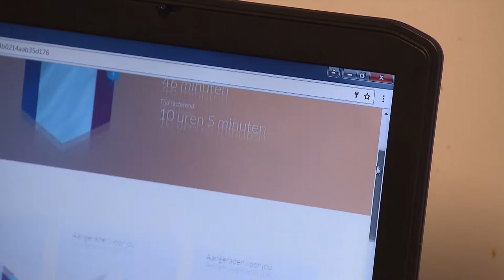RTL4 bij Topsport Talentschool over onderwijsinnovatie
Op dinsdag 7 maart 2017 is op Topsport Talentschool OSG Sevenwolden een opname gemaakt over gepersonaliseerd onderwijs. Een cameraploeg van RTL4 nam een kijkje in de een Topsport Talentschool van Stichting LOOT waar jonge talentvolle sporters de gelegenheid krijgen om hun topsportontwikkeling te combineren met het onderwijs. Hierbij maken zij gebruik van het  gepersonaliseerde leerplatform Summar.io. Het item wordt op zondag 9 april uitgezonden door RTL4 in het programma LifestyleXperience. In deze uitzending staat onderwijsinnovatie centraal.

Topsport Talentschool OSG Sevenwolden in Heerenveen gebruikt het open leerplatform Summar.io om gepersonaliseerd leren te stimuleren. Het leermateriaal dat de leerlingen van de scholen voor topsporters gebruiken, wordt voor iedere leerling op maat aangeboden door Summar.io. Het platform houdt rekening met de prestaties, verlangens en voorkeuren van iedere leerling.